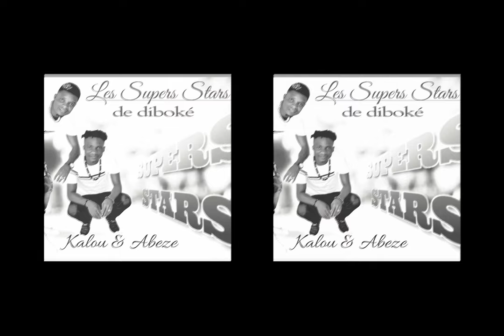LES SUPERS STARS DE DIBOKE (okohi) +225 0703801877